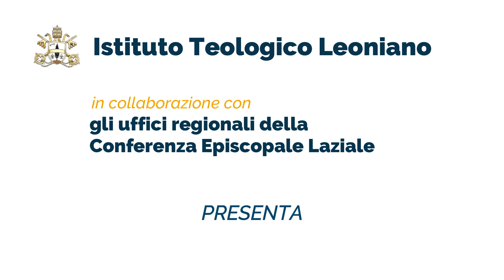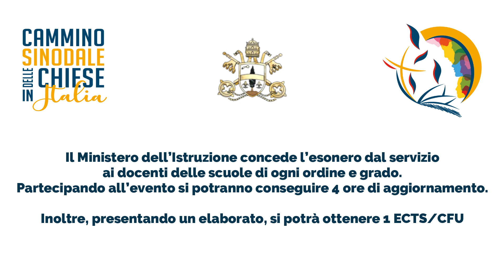XXVI Forum interdisciplinare dell'Istituto Teologico Leoniano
La sinodalità come stile di Chiesa. Le diocesi del Lazio si interrogano insieme.

Il XXVI Forum interdisciplinare dell'Istituto Teologico Leoniano di Anagni, organizzato insieme agli Uffici pastorali della Conferenza Episcopale Laziale, si terrà nella mattinata di sabato 12 marzo (ore 9-13). Questo il titolo: «La sinodalità come stile di Chiesa. Le diocesi del Lazio si interrogano insieme».
Nella prima parte della mattinata avranno luogo tre interventi:
il primo, del Cardinale Mario Grech, Segretario Generale del Sinodo dei Vescovi, sarà dedicato a «Chiese che camminano insieme: il livello regionale della sinodalità»; il secondo, di don Giovanni Tangorra, ordinario di ecclesiologia alla Pontificia Università Lateranense, si soffermerà su «Sinodalità dal basso: Chiesa locale e partecipazione di tutti»; il terzo, di don Dario Vitali, ordinario di ecclesiologia alla Pontificia Università Gregoriana, avrà per tema «Sinodalità come relazione: portio Populi Dei, vescovo, presbiterio».
Nella seconda parte della mattinata, i partecipanti si divideranno in tre gruppi di lavoro, ciascuno dei quali coordinato da un delegato degli Uffici pastorali regionali con la partecipazione di uno dei tre relatori. In ciascun gruppo il relatore riprenderà i temi svolti nel suo intervento e interagirà con i presenti. I partecipanti potranno scegliere il gruppo di lavoro a seconda dei loro interessi e delle loro competenze. Il Forum potrà essere partecipato sia in presenza, fino a esaurimento dei posti disponibili, sia online. In entrambi i casi è necessario iscriversi entro il 9 marzo all'indirizzo